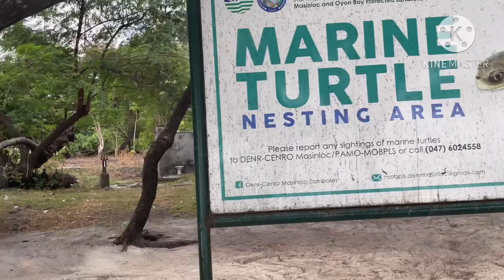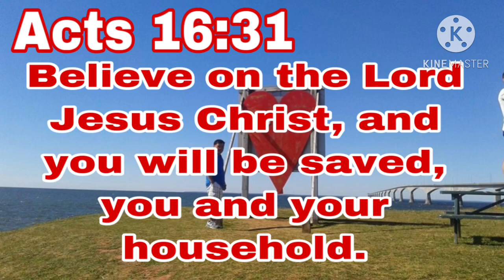MAGALAWA ISLAND, PALAUIG, ZAMBALES PART 2 // MARAMING SEA URCHINS AT STAR FISH